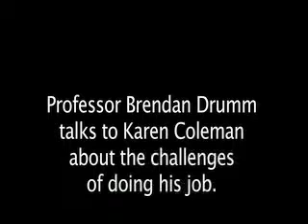A high price for Irish health care.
Professor Brendan Drumm, CEO of the HSE [Irish Health Service Executive] talks to Irish broadcaster and journalist, Karen Coleman about the personal price he pays for leading the biggest change in Irish health care the state has ever undertaken.